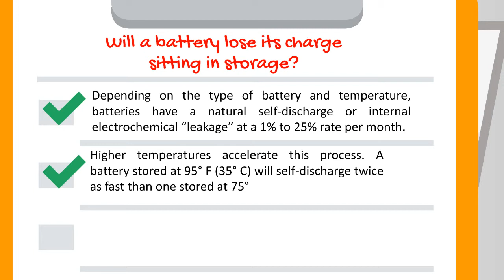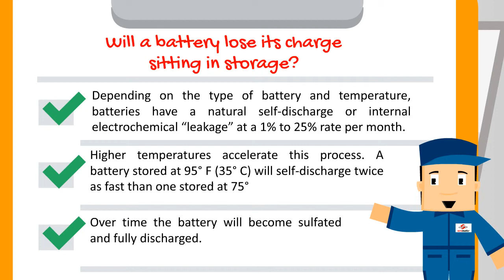Will A Battery Lose Its Charge Sitting In Storage?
- Depending on the type of battery and temperature, batteries have a natural self-discharge or internal electrochemical "leakage" at a 1% to 25% rate per month.

- Higher temperatures accelerate this process. A battery stored at 95° F (35° C) will self-discharge twice as fast than one stored at 75°

- Over time the battery will become sulfated and fully discharged.